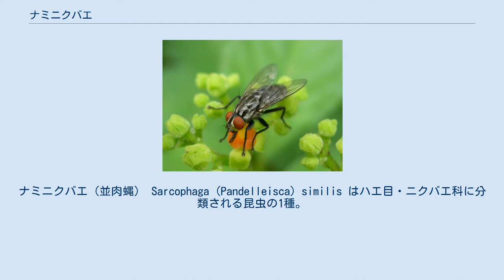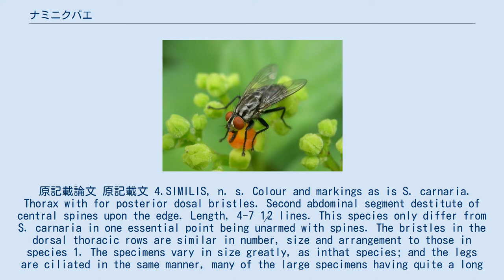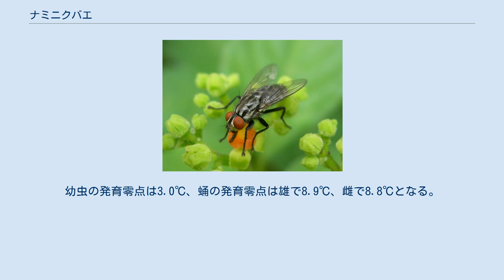ナミニクバエ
ナミニクバエ（並肉蝿） Sarcophaga (Pandelleisca) similis はハエ目・ニクバエ科に分類される昆虫の1種。
アジアからヨーロッパまでユーラシア大陸北部に広く分布し、日本でも、奄美以南の南西諸島を除く北海道から九州までの間でもっとも普通にみられるニクバエの一種である。
学名はSarcophaga 属を細分する立場に立った場合にはParasarcophaga similis が用いられる。
 原記載論文 原記載文 4.SIMILIS, n. s. Colour and markings as is S. carnaria. Thorax with for posterior dosal bristles. Second abdominal segment destitute of central spines upon the edge. Length, 4-7 1⁄2 lines. This species only differ from S. carnaria in one essential point being unarmed with spines. The bristles in the dorsal thoracic rows are similar in number, size and arrangement to those in species 1. The specimens vary in size greatly, as inthat species; and the legs are ciliated in the same manner, many of the large specimens having quite a long beard upon the iddle tibiæ of the ♂, when they corespond to the S. materter of Rondani. The ♀ resembles the ♂, except in the hairiness of the legs, and in the width of the frontal space. Generally distributed, but much less comon than S. carnaria. 模式産地：イングランド ユーラシア大陸の温帯から亜寒帯にかけて東西に広く分布している。
多くのニクバエと同様に体表は灰白色の微粉に覆われ、胸背にははっきりとした黒い縦縞が3本あり、腹背は黒と灰白色の市松模様となっている。
触角第3節は黒色で、頬は白色毛を交えず、黒色毛だけで被われる。
胸部の横溝後背中剛毛は5対あり、そのうち後ろの2対が長くなる。
雄は後脚脛節が上内側剛毛より少し下にはじまる長毛群を有し、がっしりとして見える。
 生殖節の背板は黒色で、うすく灰色の微粉で装われる。
陰茎の形態はカワユニクバエやペキンニクバエに似るが、前者とは先端板の歯状突起を欠く点が、後者とは腹突起が長い点が異なる（図を参照）。
雌生殖器は第6背板が背面中央部で二分して広く離れることで、他のニクバエと容易に区別できる。
 幼虫は、終齢3齢幼虫が十分成長すると体長17mmに達する。
左右の後方気門は接近し、大きくD型となる。
前方気門の開口部は24から30に達し、2列に配列している。
体節の表面は着色しない突起が散在する。
口器は、咽頭骨格の背角が腹角より明らかに長く、広く長い窓が開いている。
また背角の上面は側面のように濃く着色せず、わずかに着色する。
口鉤はがっしりとしている。
 都...